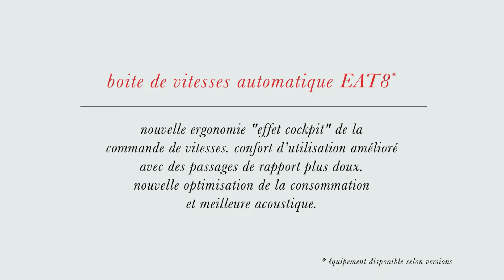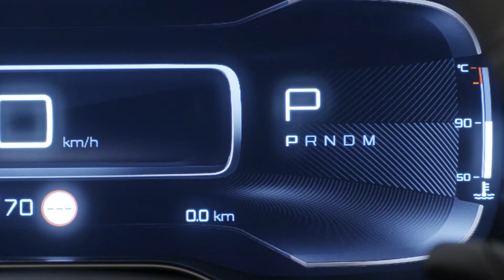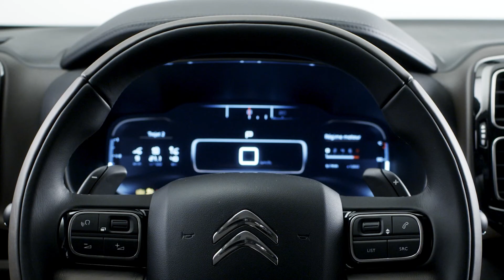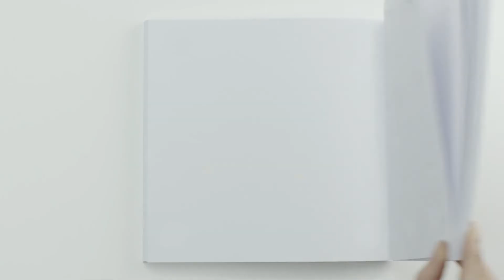CITROËN C5 AIRCROSS - BOITE AUTOMATIQUE - CITROËN VALRÉAS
Le Citroën C5 Aircross étant un SUV équipé et performant, il offre une gamme de motorisations Euro 6.2 efficientes et performantes, avec la boîte de vitesses manuelle 6 rapports BVM6 ou la boîte automatique EAT8 à 8 rapports.

Version Essence : PureTech 130 S&S BVM6 et Pure Tech 180 S&S EAT8
Version Diesel : BlueHDi 130 S&S BVM6, BlueHDi 130 S&S EAT8 et BlueHDi 180 S&S EAT8
Votre consommation de carburant est réduite jusqu’à 7% par rapport à l’EAT6 grâce aux 2 rapports supplémentaires.

Essayez-le chez votre concessionnaire et garage Citroën Valréas.